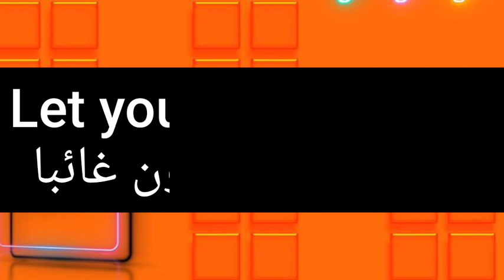ما معنى كلمة absentee